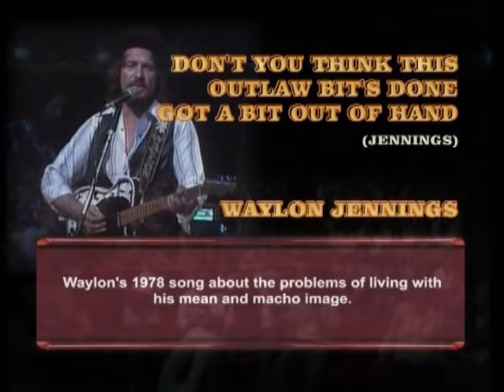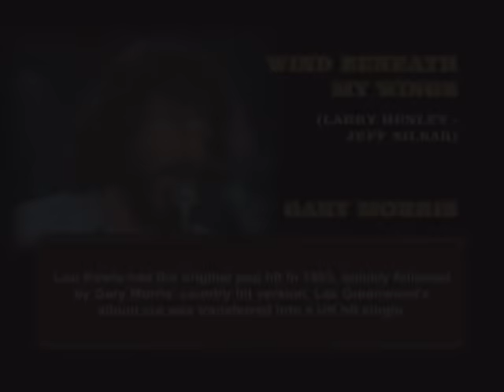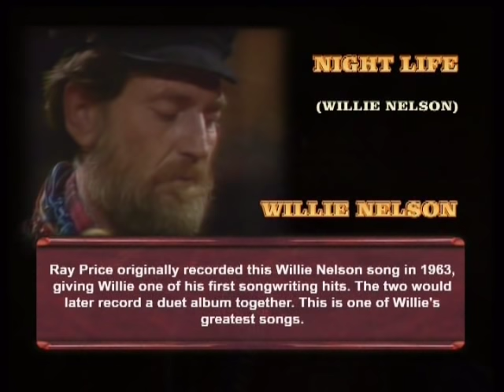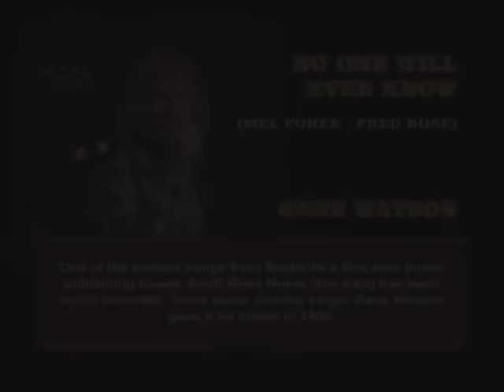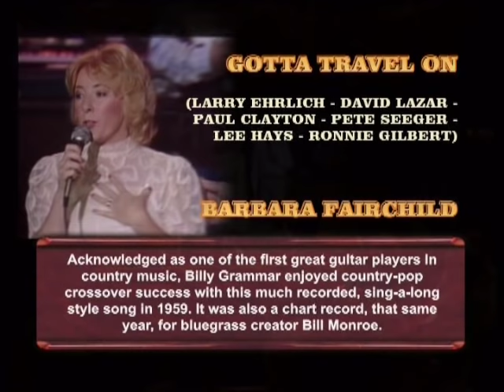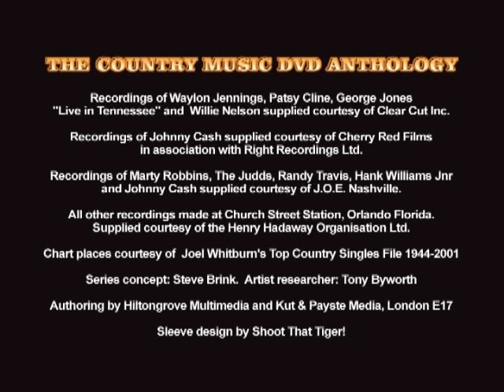25 Country Classics